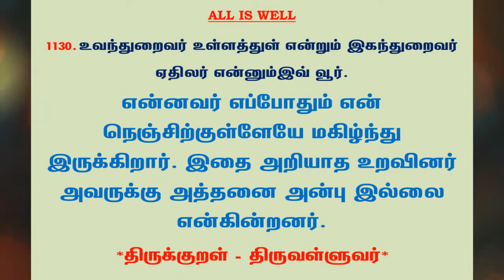#1208 | தினம் ஒரு திருக்குறள் - குறள் 1130 | Kural 1130 - Daily One Thirukkural